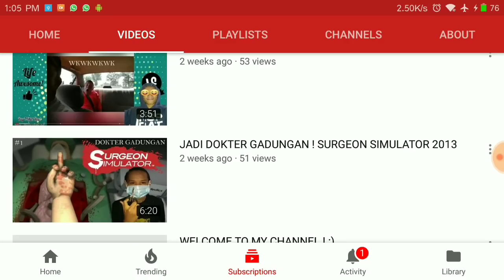Keren broo!! | ATTACK ON TITAN MOBILE Android / IOS MMORPG gameplay apk 進擊的巨人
Status : CBT